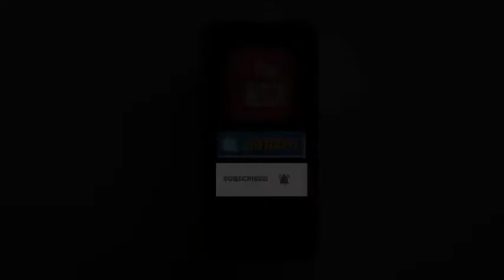कांकेर विधानसभा क्षेत्र के लिए 124 करोड़ रुपए के विकास कार्यों का लोकार्पण एवं शिलान्यास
मुख्यमंत्री ने लोक स्वास्थ्य यांत्रिकी विभाग के 8.43 करोड़ के 13 विकास कार्यो, जल संसाधन विभाग के 26.71 करोड़ के 04 विकास कार्यों, लोक निर्माण विभाग के 31.53 करोड़ के 17 कार्यों, प्रधानमंत्री ग्राम सड़क योजना अंतर्गत 93.07 लाख लागत के डूमाली में सड़क निर्माण, नगरीय प्रशासन विभाग अंतर्गत 2.24 करोड़ लागत से 13 आंगनबाड़ियों भवनों के निर्माण, छत्तीसगढ़ मेडिकल सर्विस कारपोरेशन के द्वारा आयुष पाॅलीक्लीनिक भवन निर्माण हेतु 2.38 करोड़ रूपये,  जिला खनिज संस्थान न्यास द्वारा 91.41 लाख लागत से 11 देवगुड़ियों के निर्माण के साथ 1.36 करोड़ के अन्य 12 विकास कार्यों का भूमि पूजन किया गया।

जिला निर्माण समिति के 36.16 करोड़ लागत के 06 विकास कार्यों, नगरीय प्रशासन विभाग द्वारा 72.67 लाख लागत से हुए डंडिया तालाब सौन्दर्यीकरण, जल संसाधन विभाग द्वारा 3.25 करोड़ लागत से नाथियानवागांव एनिकट निर्माण, लोक निर्माण विभाग द्वारा 5.54 करोड़ लागत से तहसील कार्यालय भवन कांकेर एवं मातृ एवं शिशु रोग विभाग हेतु भवन, ग्रामीण यांत्रिकी सेवा द्वारा 3.76 करोड़ लागत से निर्मित एकीकृत सुविधा केन्द्र एवं 50 लाख रूपयों की लागत से निर्मित गांधी ग्राम कुलगांव के निर्माण कार्यों का लोकार्पण किया गया।breakingnews headlines khaskhabar arthprakashtv arthprakashnews#